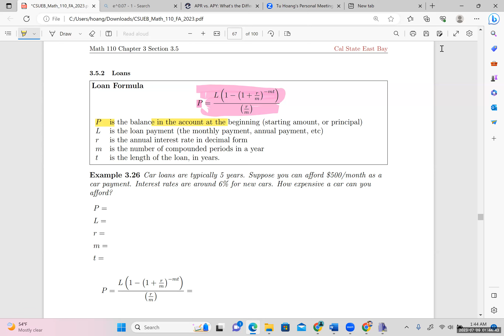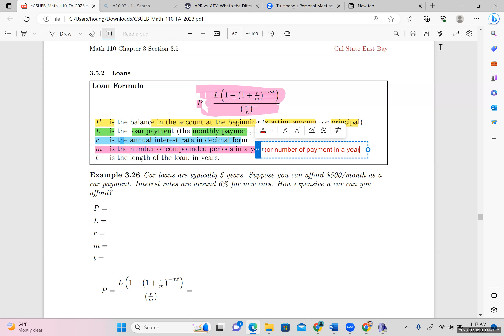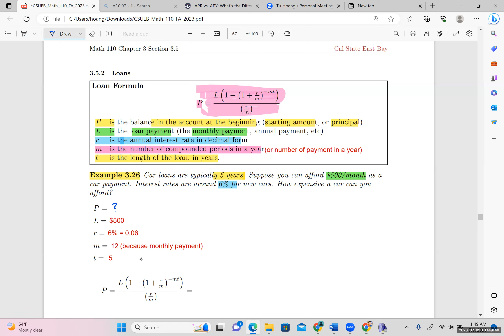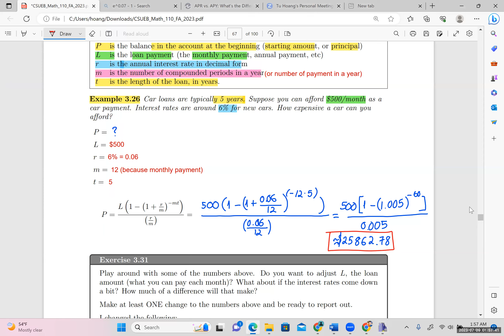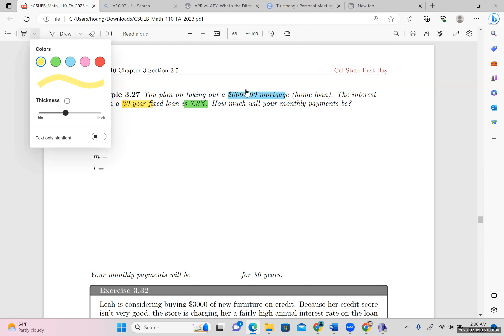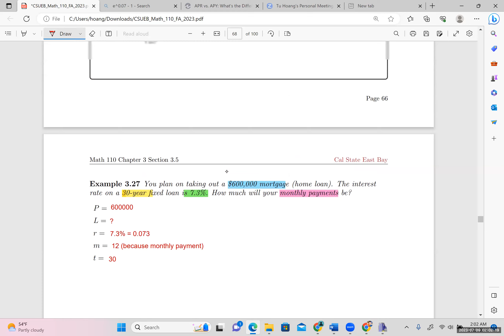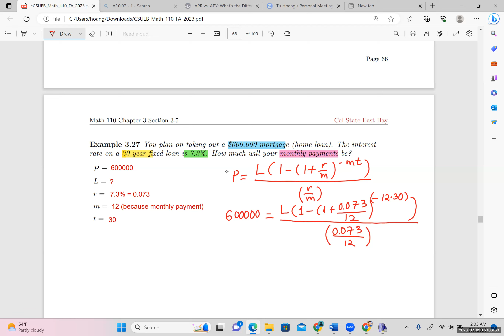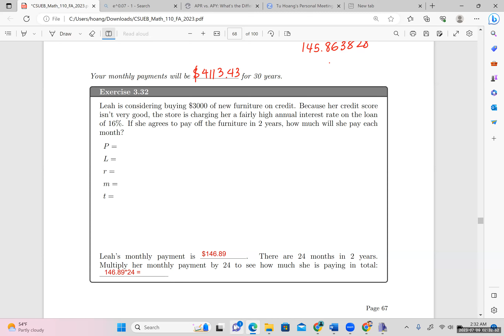3.5.2 Loans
Mr2 is teaching Math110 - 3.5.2 Loans